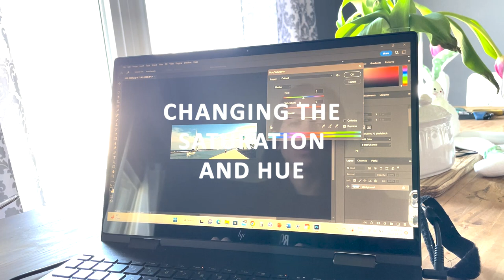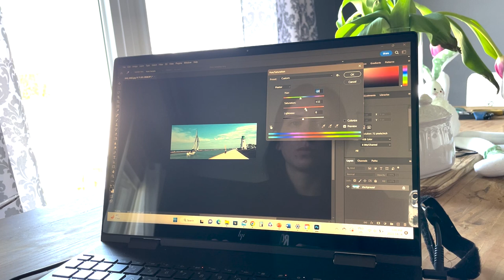Reflection Video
Video Reflection for MICR1510.
Content covered sich as Photoshop, Mimic Pro, video editing, and more!